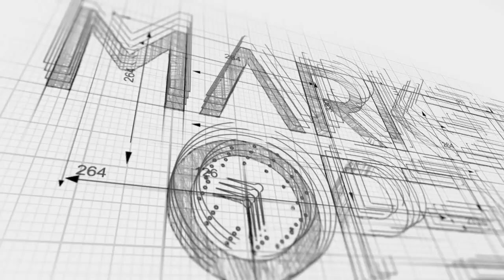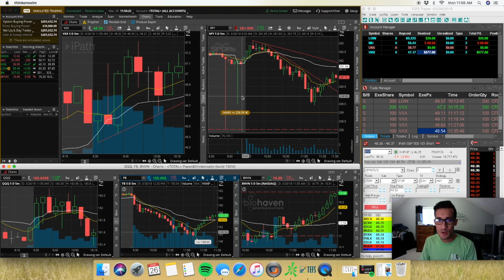Day Trading Market Open - How to make money in a RED market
Expected a fall from the market after a specific point and I capitalized on a good trade. Other than that I feel like the market sometimes has it out for you.